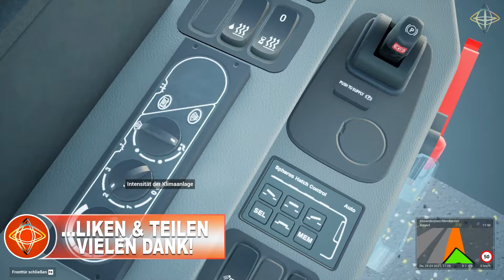The Bus🚌 (e1) · Busfahrer Lars in Berlin · Let's Play ; neuer Bus Simulator · [GAMEPLAY] deutsch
The Bus: Wir schauen uns den 1:1 Berliner Bus Simulator an. ▶️ Alle Folgen 🔔 GRATIS ABO

The Bus ist die nächste Generation der Stadtbus-Simulation in der deutschen Hauptstadt Berlin im realistischen Maßstab 1:1. Transportiere Passagiere auf verschiedenen Linien in unterschiedlichen Bussen durch die Stadt. Verwalte deine Flotte und arbeite online mit anderen Fahrern zusammen.

Features:
Große und detaillierte Karte der deutschen Hauptstadt Berlin im Maßstab 1:1
Linien- und Routeneditoren im Spiel
Fahrplan und Tour-Editoren im Spiel
Ein- und aussteigende Passagiere, einschließlich Ticketverkauf
KI-Verkehr mit verschiedenen Fahrzeugtypen, Fußgängern und komplexen Ampeln
Viele verschiedene interessante Sehenswürdigkeiten der Stadt Berlin
Bewegungsfreiheit - bewege dich frei in den Fahrzeugen und der Welt
Ganzer Tag- und Nachtzyklus mit Wetter und Jahreszeiten
und vieles mehr..
🧡 DEIN SUPPORT
Vielen Dank!

Titel: The Bus
Genre: Simulation, Fahrzeugsimulation, Fahren, Modding
Entwickler: TML-Studios
Publisher: AeroSoft GmbH
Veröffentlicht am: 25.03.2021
 Early Access (EA) (1)
(1) zum Zeitpunkt der Aufnahme

✛ EQUIPMENT (SPECS)
✛ Social-Media
✛ Unterstützung | VIP werden ;-)
Viel Spaß beim Ansehen dieses Videos! :3